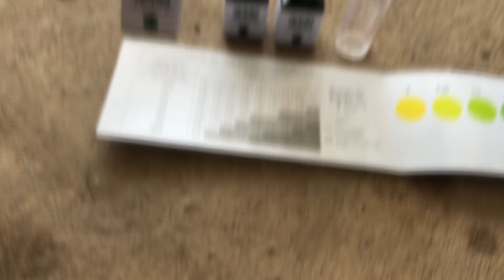การวัดค่าแอมโมเนีย ในน้ำ ในบ่อปลา เช็คคุณภาพน้ำที่เหมาะกับการเลี้ยงสัตว์น้ำ ความแม่นยำสูง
ชุดทดสอบคุณภาพน้ำ วัดค่าน้ำ ชุดตรวจน้ำ แบรนด์ PARA TEST แบรนด์นี้ที่ให้ค่าวัดแม่นยำมากที่สุด ที่คนในวงการกุ้งให้ความยอมรับ
 ชุดทดสอบแอมโมเนีย NH4, NH3
Ammonium Test for Fresh and Seawater
การวัดค่าแอมโมเนีย,แอมโมเนีย,nh4,nh3,ammonium,para test,ทดสอบน้ำ,วัดค่าน้ำ,วัดคุณภาพน้ำ,เลี้ยงปลา,เลี้ยงกุ้ง,สัตว์น้ำ,ชุดทดสอบน้ำ,ค่าแอมโมเนีย,ชุดตรวจน้ำ